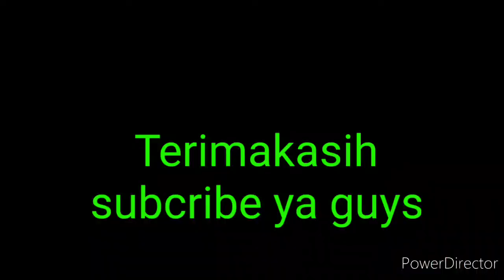kegiatan apel d polres bulungan. kaltara.